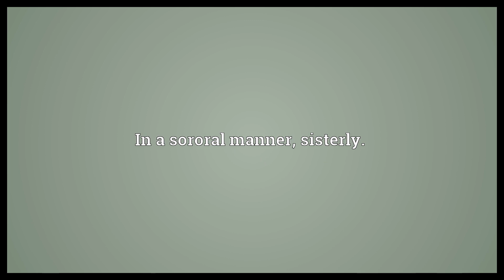Sororally Meaning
Video shows what sororally means. In a sororal manner, sisterly..  Sororally Meaning. How to pronounce, definition audio dictionary. How to say sororally. Powered by MaryTTS, Wiktionary